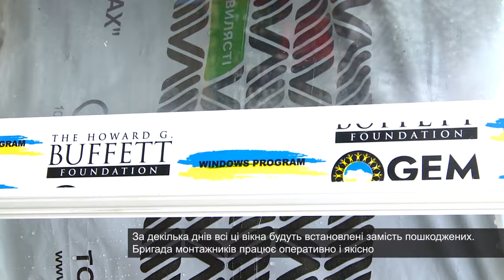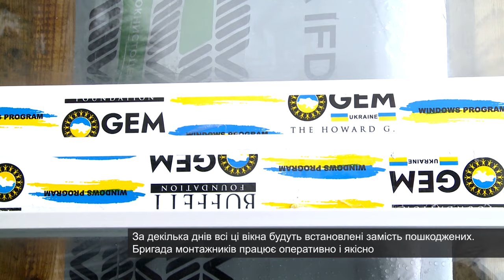Чергова допомога від фонду GEM прибула у Смілу